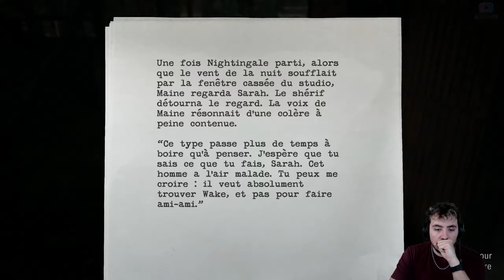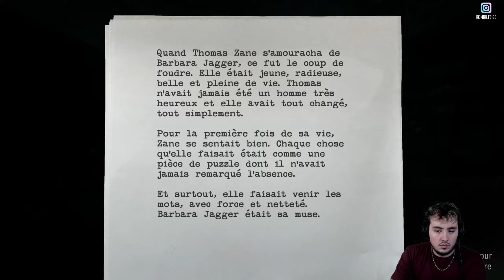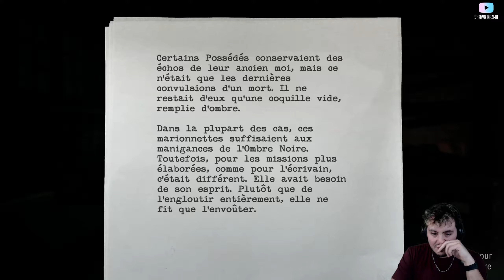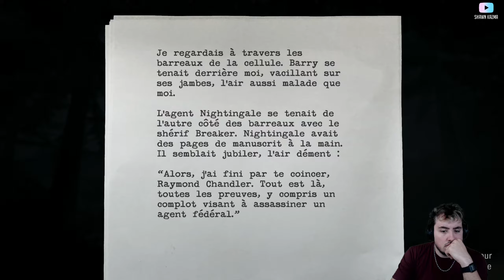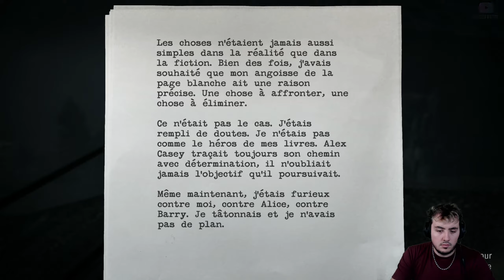UN TEMPS INFINI | Alan Wake Remastered (PS5) #08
🎧 Thème Intro : Nightcore - Hey Devi